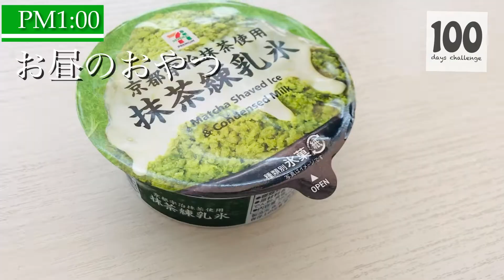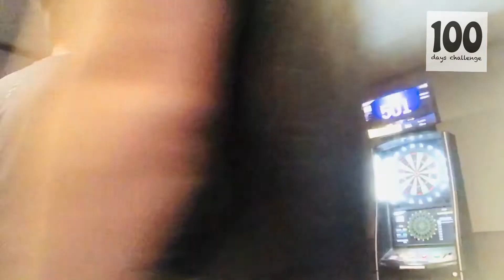【ダーツ】久しぶりに友達とマッチ Darts with friends after a long time.(VLOG 2020/6/5/Fri)